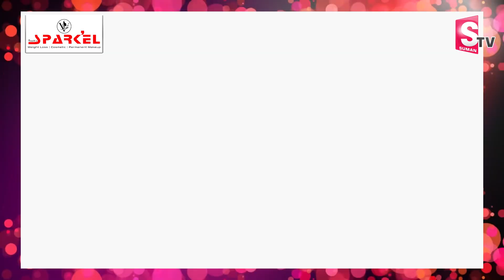నాన్న ప్రేమ అంటే.. ? AMMAKU PREMATHO PROMO | Yata Naveena with Son's Exclusive Interview |Vlogs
Watch► నాన్న ప్రేమ అంటే.. ? AMMAKU PREMATHO PROMO | Yata Naveena with Son's Exclusive Interview |Vlogs |